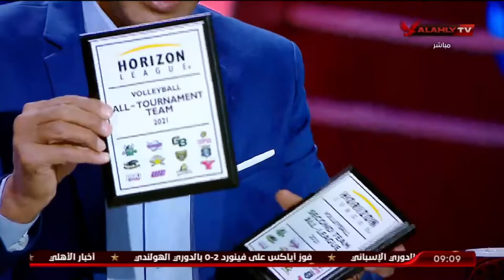هيثم السعيد يستعرض الجوائز الفردية التي حصلت عليها لاعبة الأهلي سهيلة وفيق في دوري الجامعات الأمريكي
هيثم السعيد يستعرض الجوائز الفردية التي حصلت عليها لاعبة الأهلي للكرة الطائرة "سهيلة وفيق" في دوري الجامعات الأمريكي